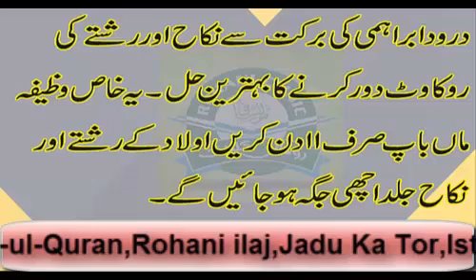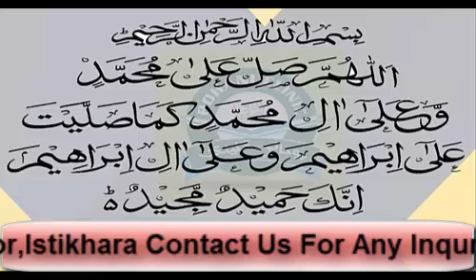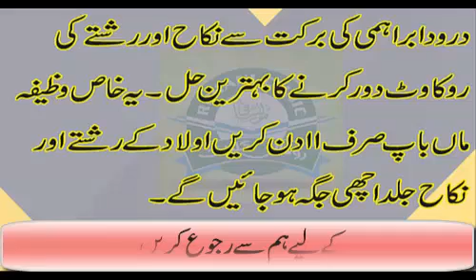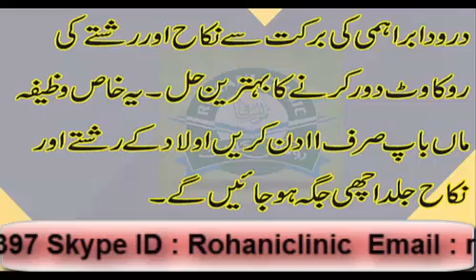Drood Ibrahimi Se Rishton Ki Bandish Ka Tor| Jald Nikah Hone Ka Wazifa | By Rohani Clinic..